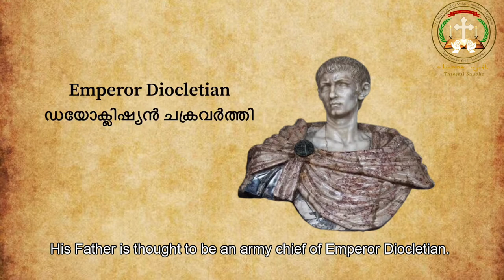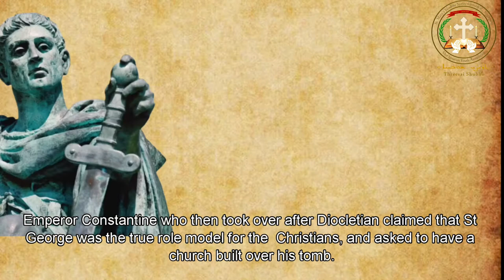Threesai Shubho- The Saints of Syriac Orthodox Church | St.George | English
The Biography of St. George